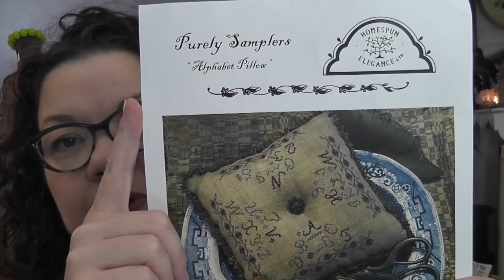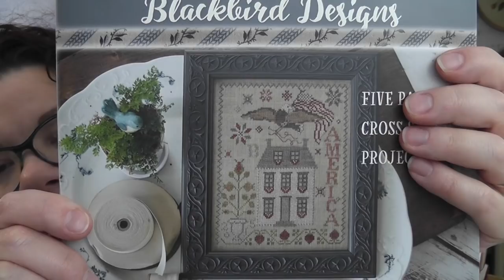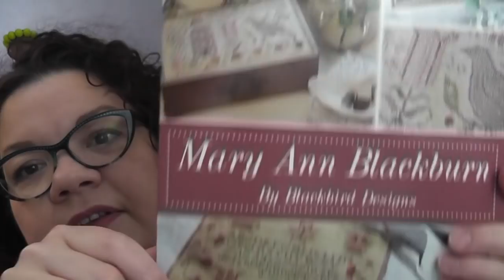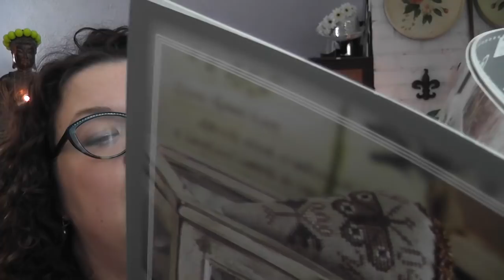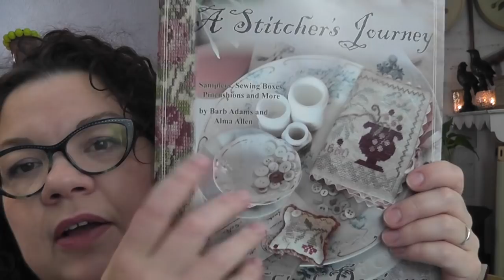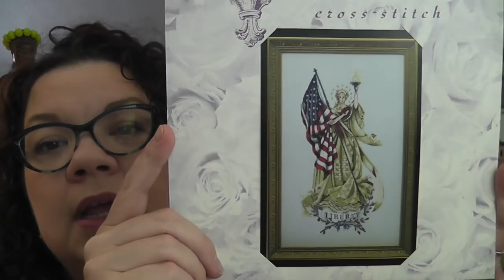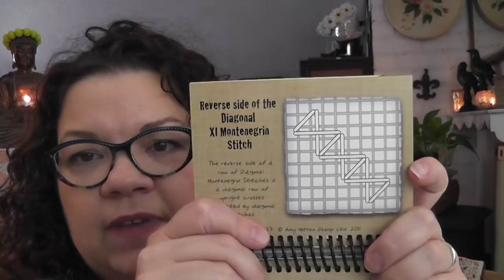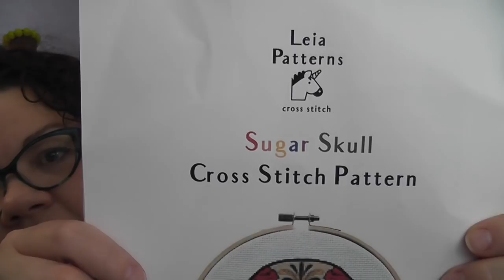Flosstube #10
This video is about Flosstube #10

Time Stamps:
03:12 Finishes
08:03 WIPs
16:45 Haul Ya’ll
33:00 Sampler Guild
37:20 What I’m ALL Into

Links…